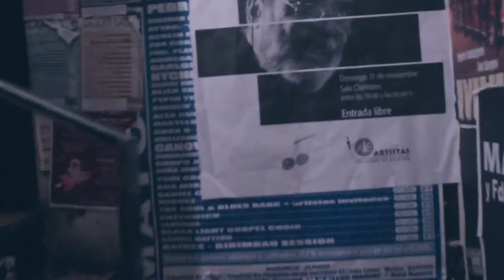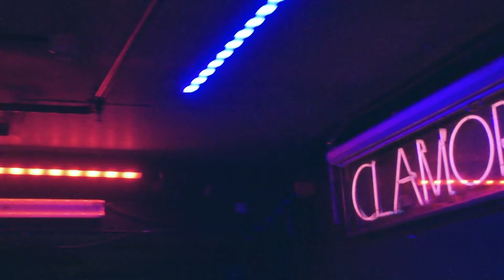chica revolucionaria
un poema de Diego Ojeda